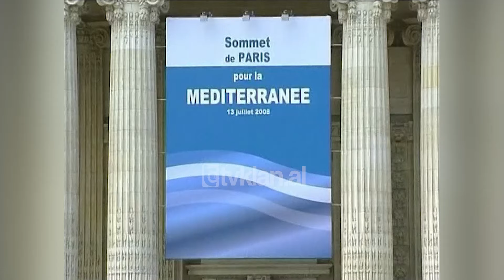Kryeministri Berisha vizitë treditore në Francë, për samitin e Mesdheut - (13 Korrik 2008)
Kryeministri Sali Berisha, ndodhet për një vizitë zyrtare tre ditore në Francë me ftesë të presidentit francez Nikolas Sarkozy. Kryetari i qeverisë është ftuar të marrë pjesë në samitin e Mesdheut mes përfaqësuesve të 44 vendeve. Unioni i Mesdheut bashkon të paktën 750 milion banorë të kësaj zone dhe është një ide e presidentit francez Nikola Sarkozy. Ky lloj organizimi sipas autoriteteve franceze do të përçojë një erë shprese në ajon.

Kryetari i qeverisë shqiptare gjatë qëndrimit treditorë në Paris do të marrë pjesë në festimet me rastin e festës kombëtare të Francës, si dhe do të zhvillojë një sërë takimesh me personalitete të larta pjesëmarrës në Takim. Dita e sotme për Kryeministrin shqiptar ka nisur me firmosjen e memorandumit me përfaqësuesin e lartë të politikës së jashtme të BE Javier Solana, për pjesëmarrjen e trupave ushtarake shqiptare me mision Paqeruajtës të BE-së EUFOR në republikën e Çadit.

Në vizitën e tij në Francë kryeministri Berisha shoqërohet dhe nga Ministri i Punëve të Jashtme Lulzim Basha. Ky i fundit zhvillojë një takim me homologun francez Bernard Kushner. Dy ministra sollën në vëmendje reformat e nevojshme në drejtim të integrimit europian të Shqipërisë, situatën në Ballkan dhe veçanërisht zhvillimet në Kosovë që prej shpalljes së pavarësisë.

Ata nënvizuan rëndësinë e masave që duhen ndërmarrë për vënien në zbatim të urdhër rrëfyesit të Komisionit Europian në kuadër të dialogut të hapur për liberalizimin e vizave me Shqipërinë. Kushner garantojë ministrin Basha një mbështetje të fuqishme të Francës në procesin e liberalizimit të vizave me Shqipërinë./tvklan.al